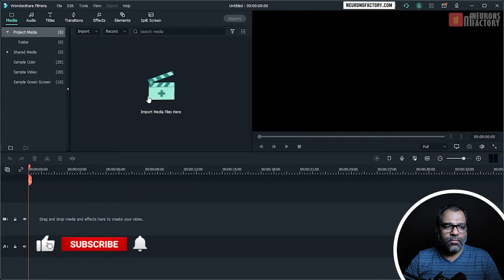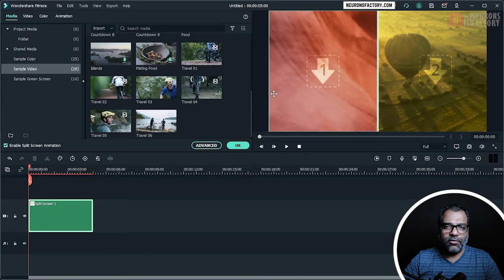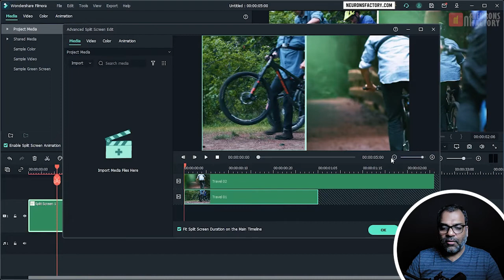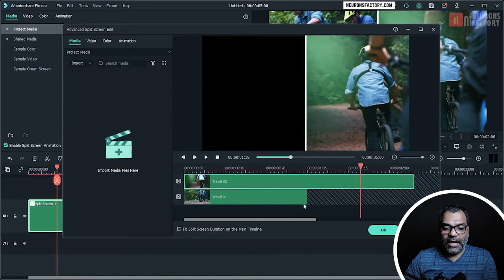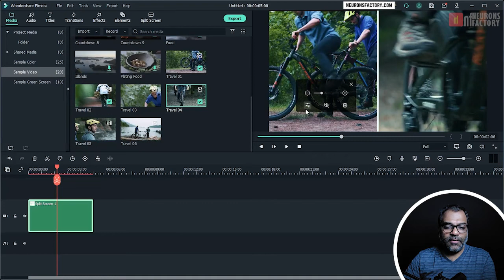Split Screen in Filmora X | Class 16 | Hindi/Urdu Tutorial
The Split Screen function in Filmora allows you to display two or more clips on one screen at the same time. This is useful when you want to compare two clips or visuals at the same time or incorporate two or more types of footage into your video at the same time. In this Class 16 of the Wondershare Filmora X – Complete Video Editing Course, you will learn how to create split screen effect in Filmora X.

⌚ Timestamps
◘ 00:00:00 Introduction
◘ 00:00:26 Splitting Screen

📃 Learning path and resources
Every video/tutorial on this channel has its own ID. The ID for this video is NF-FXH-016. Learning Path and Resources can be accessed from the following link ➡️